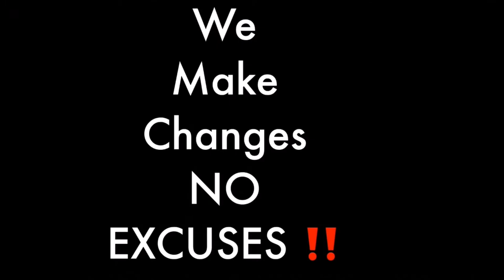"throwback" Would you let a blind person babysit your kids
Would you let a blind person babysit your kids. This is a throwback video in response to the Breakfast Club Topic, "Would you let a blind person babysit your kids.